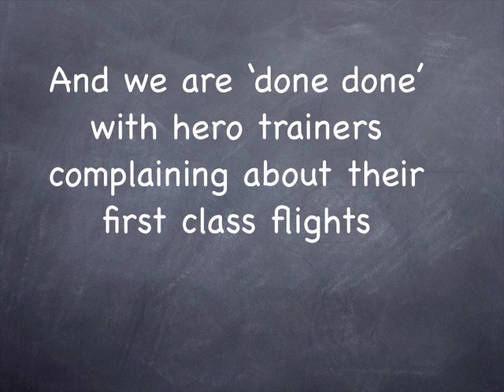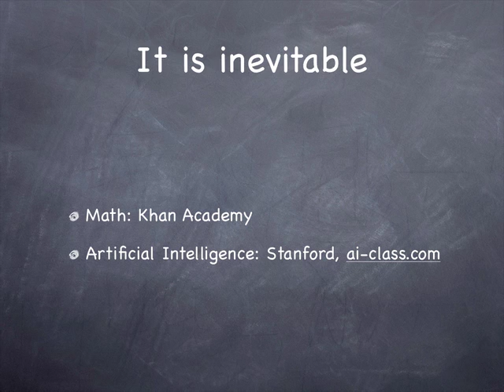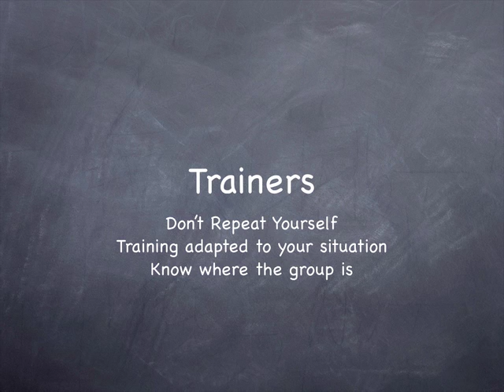Basic agile and lean training wants to be free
Agile Software Development is now ten years old, the basics of how to do agile or lean software development are well understood. Join the QWAN learning community this fall to learn the basics of scrum, kanban or extreme programming for free. Your questions determine the content.